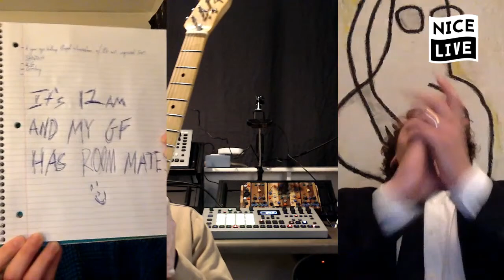Ricky Reed on NICE LIVE 9 (John-Robert, Bradley Haering, Zac Carper of Fidlar, Will Morris)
Produce, breathe, and drink wine.
Office Hours feat. Ricky Reed.

On Night 9 of Nice Live, Ricky takes on the 420 special by pouring himself a glass of wine and checks in with everyone to see how they are feeling ( 4:38 ) and introduces the show's new format ( 6:30 ) and takes some questions for Office Hours ( 8:22 ). Ricky introduces Nice Life/Warner recording artist John-Robert ( 16:11 ) and they chop it up about quarantine before bringing in the ever well dressed General Manager of Nice Life, Bradley Haering ( 20:40 ). They all take a spin of John-Robert's brand new single "Pelican" ( 23:55 ).  Then Ricky introduces the one and only Zac Carper of legendary band Fidlar ( 32:49 ). The two reminisce about talking through fences and times where we didn't have to talk through fences before bringing in Jaz for tonight's Thoughtful Roast ( 53:37 ). The three listen to a demo from Will Morris called Seascapes ( 59:10 ) before bringing back Brad ( 1:19:10 ) before sending it off with a heater Zac made from Night 8's beat! ( 1:21:14 )